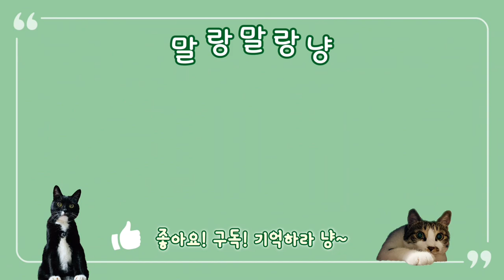목욕시키는데 울지 않는 고양이!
목욕시키는데 울지 않는 고양이! 이런 고양이는 처음입니다. 태어나서 처음으로 하는 목욕인데 목욕하는 동안 단 한 번도 울지 않는 신기한 고양이~